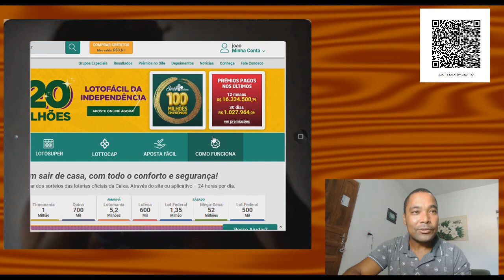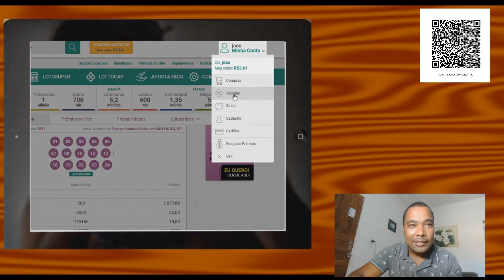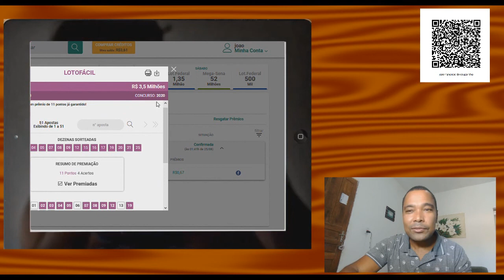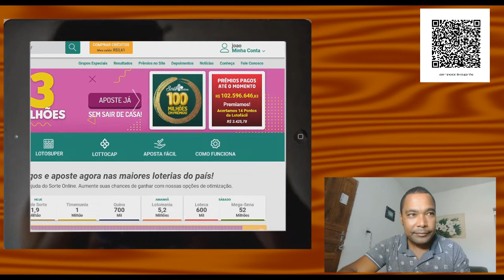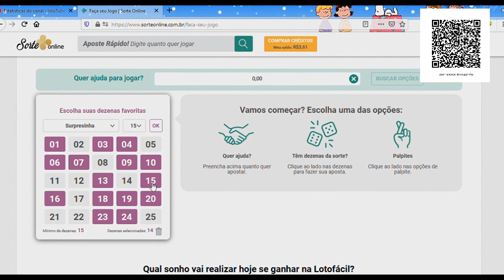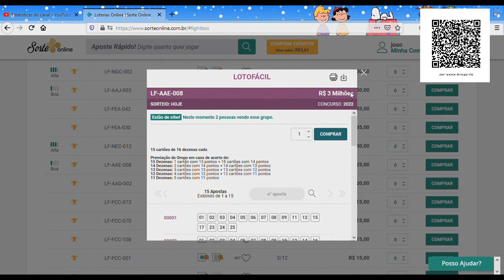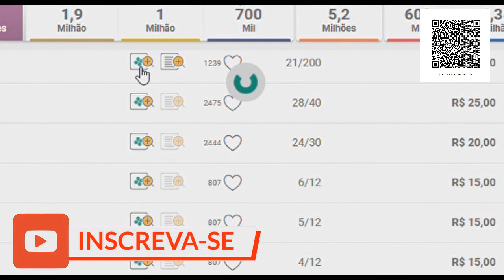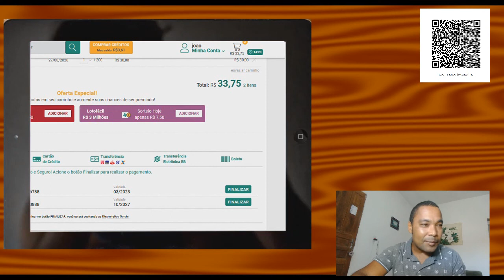resultado sorte online fazendo conferência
salve galera  no  vídeo de hoje vou fazer a conferência do resultado do jogo loto fácil para ver se  ganhei o prêmio e como prometido vou estar realizando mais uma aposta ,em busca do prêmio máximo da loto fácil dentro do app sorte online.